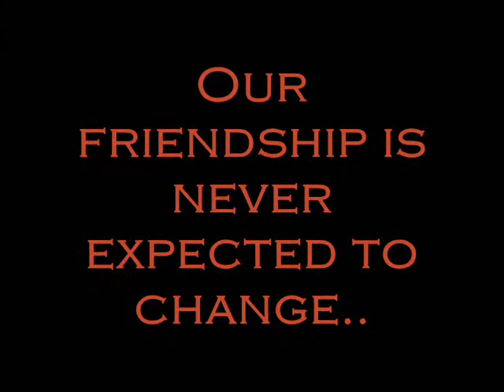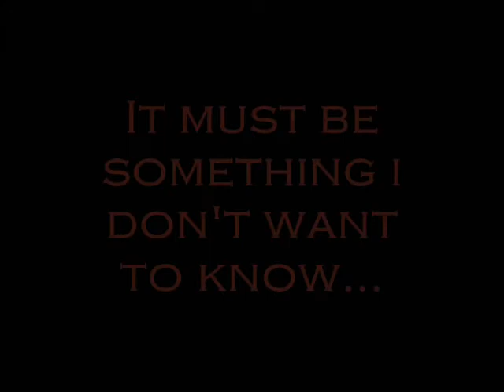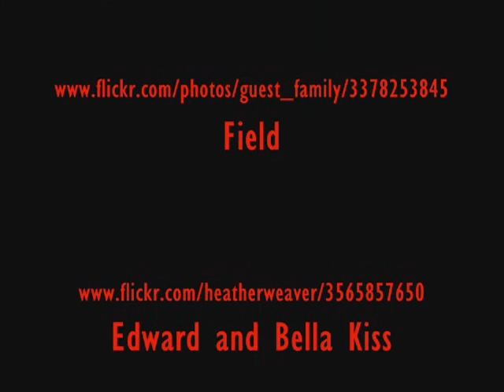Eclipse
Book Trailer